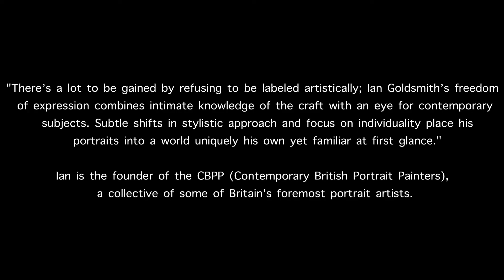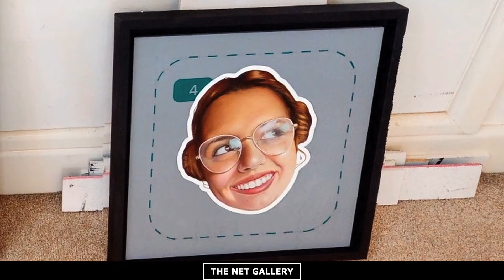Ian Goldsmith Studio | Virtual Tour | The Net Gallery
The Net Gallery uses cutting-edge 3D technology to bring art to life. Starting in London, our mission is to introduce the world to a new generation of artists through a groundbreaking virtual experience.

Our all-in-one capture system creates a realistic walkthrough of any space, capturing every fine detail of an exhibition or installation and allowing visitors to revisit time and time again. More than just archiving artwork, the Net Gallery empowers art students, artists, curators and art lovers to come together as a community and join a growing movement that’s transforming the way we experience art.